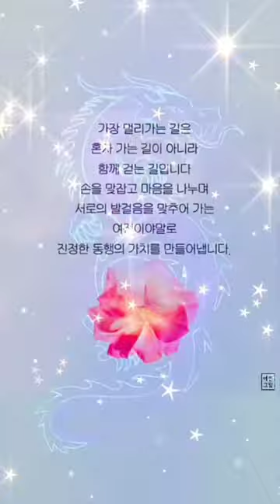오늘 하루도 화이팅 해보자 ~~🩵🩵